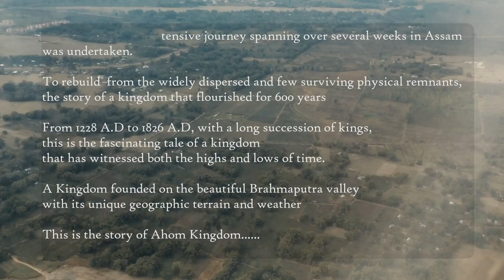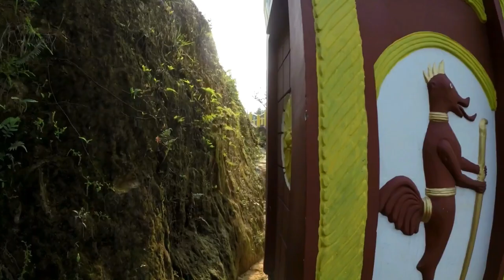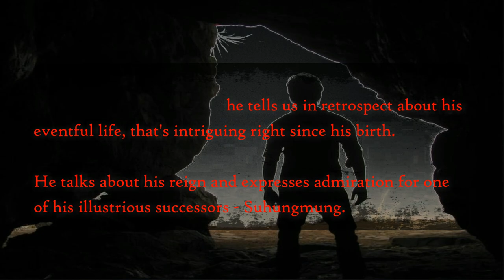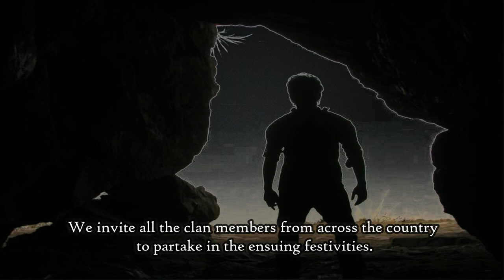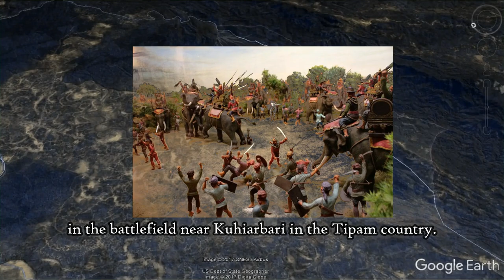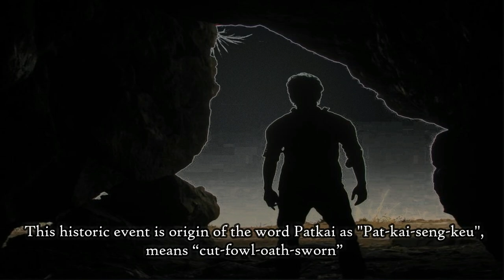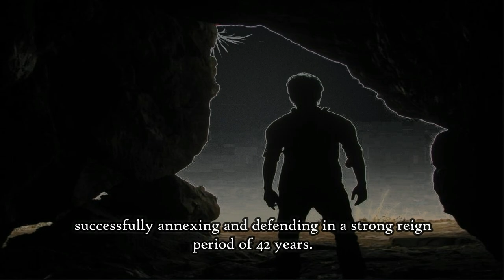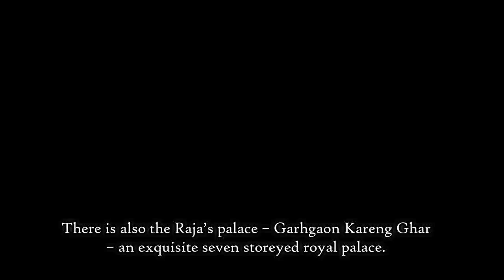ASSAM HISTORY - ON THE TRAIL OF AHOM KINGDOM | DOCUMENTARY FILM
On March 2017, an extensive journey spanning over several weeks in Assam was undertaken to rebuild from the widely dispersed and few surviving physical remnants, the story of a kingdom that flourished for 600 years from 1228 A.D to 1826 A.D. With a long succession of kings, this is the fascinating tale of a kingdom that has witnessed both the highs and lows of time.

A Kingdom founded on the beautiful Brahmaputra valley with its unique geographic terrain and weather. This is the story of Ahom Kingdom.

The story has been presented in "chronological sequence" so that the video can be viewed chapter wise. Hence, one can watch the whole video in multiple sittings chapter wise.

Following are the chapters in sequential order  :

0:00 - A Prince's quest to Patkai 1215 A.D
05:50 - The Search for a Capital 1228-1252 A.D
08:50 - The King Establishes his First Capital - Charaideo 1253 A.D
15:20 - Tete-A-Tete with "Sudangpha" or "Brahmin Prince" "Bamuni Kunwar" 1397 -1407 A.D
25:29 - March to a New Capital - Garhgaon Karengghar 1540 A.D
42:21 - The King Takes a Pledge to restore lost glory 1665 A.D (Lead up to Historic battle of Saraighat 1671 A.D)

A film made for purely nonprofit and educational awareness, following objectives are expected to be met:
1. Historical awareness as documentary films, visual medium has more reach than books
2. Sense of preservation of these historical legacies
3. Global awareness of the rich history and promoting "heritage tourism"

For those interested in exploring the history, particularly of Ahom kingdom further, additional resources  :

For those interested in visuals - pan shots, closeups, aerial views :

- Charaideo, Garhgaon, Talatal Ghar remains to be aerially explored.  So, go ahead and someone do it.

For text resources :
- "History of Assam" by Edward Gait
- "The Ahoms" by Arup Kr Dutta
- Navin Buragohain's extensive coverage of Ahom era is found in Sivasagar book shops and also, just outside the historical sites
- "The war drums of the eagle King" by PW Ingty
- The Encyclopedia of North East India, Vol I
- Town planning cum Architectural Layout of Garhgaon and Rongpur
- French Traveller Tavernier's chapters on Assam on his Memoirs from India
- Charaideo Research paper in International Journal
- "Charaideo : A cultural heritage site of Assam" by Sikhamoni Konwar
- Blog on NE India
-Mir Jumla's adventurous life from Persia to Golconda to Dhaka and dying near Garo Hills Meghalaya

To buy replicas and artifacts of these monuments :
- Wooden Rangghar

l Will keep on updating l